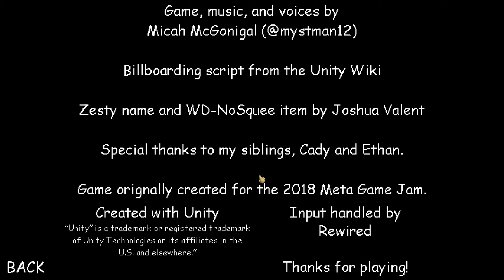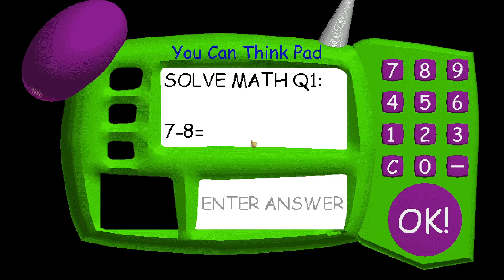DIVISION Is Here And He's Fast & Scary! - Baldi's Basics Mod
📝About Baldi's Basics:
Inspired by creepy/bad edutainment games from the 90s, (Sonic's Schoolhouse, I.M. Meen, 3D Dinosaur Adventure: Save the Dinosaurs), Baldi's Basics is a meta horror game that's really weird, with no real educational value to be found. Collect all 7 of the notebooks and escape the school, all while avoiding Baldi. Baldi has many friends in the school who will slow down your progress and put you at risk of being caught, so learn how each character works and how you can avoid their attention. Find and use items to your advantage. Oh, and finally, try not to get the quiz answers wrong... Each wrong answer makes Baldi angrier...